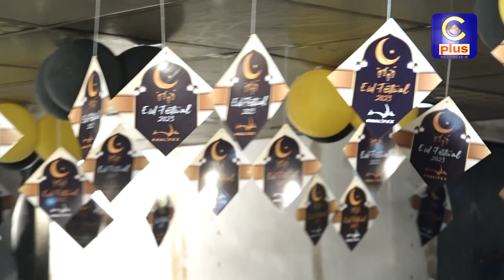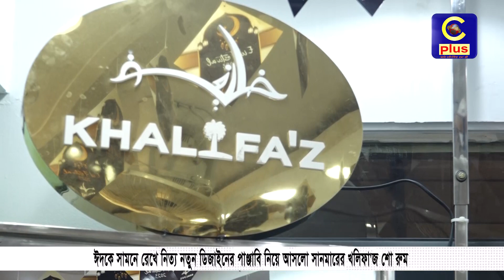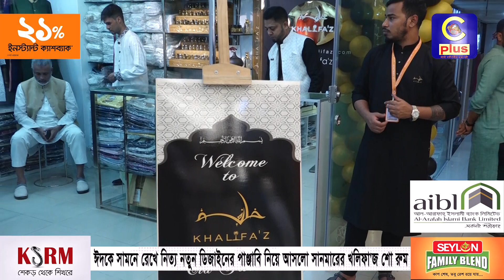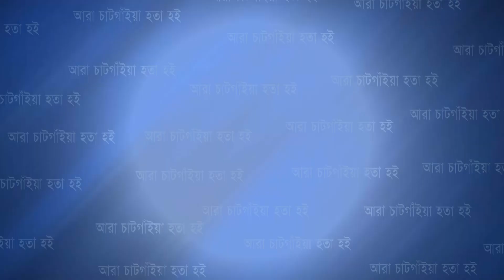ঈদকে সামনে রেখে নিত্য নতুন ডিজাইনের পাঞ্জাবি নিয়ে আসলো সানমারের খলিফা'জ শো রুম | Cplus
ঈদকে সামনে রেখে নিত্য নতুন ডিজাইনের পাঞ্জাবি নিয়ে আসলো সানমারের খলিফা'জ শো রুম

Slogan: আরাঁ চাটগাঁইয়া হতা হই
Country: Bangladesh
Language: Bengali।Chittagong Language
Broadcast area: Online